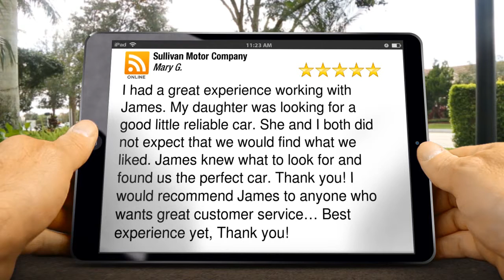Sullivan Motor Company Mesa Perfect 5 Star Review by Mary G.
Excellent Rating

I had a great experience working with James. My daughter was looking for a good little reliable car. She and I both did not expect that we would find what we liked. James knew what to look for and found us the perfect car. Thank you! I would recommend James to anyone who wants great customer service… Best experience yet, Thank you!

Sullivan Motor Company
1515 W Broadway
Mesa Arizona
85202

Sullivan Motor Company in Mesa has a HUGE selection of vehicles on sale!! Come in and take a look!!